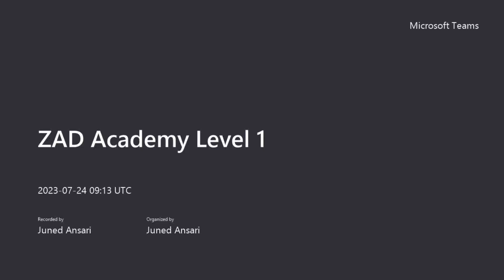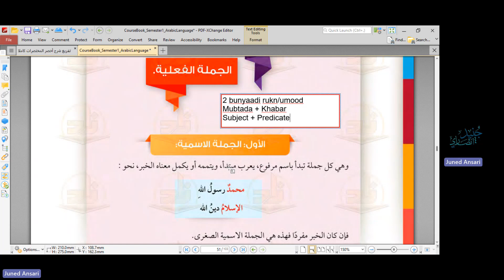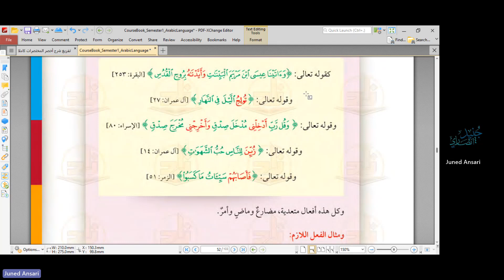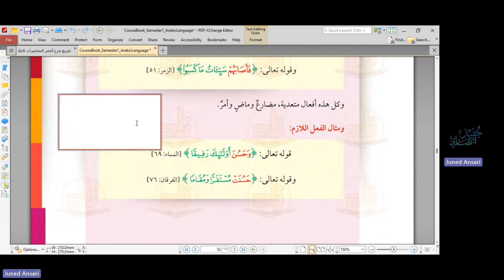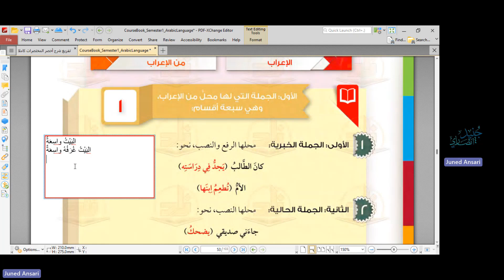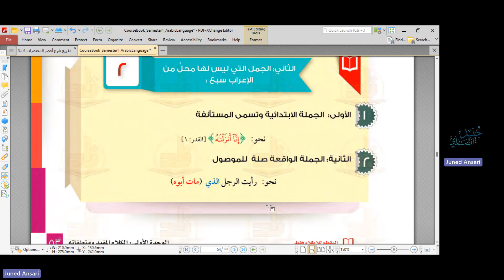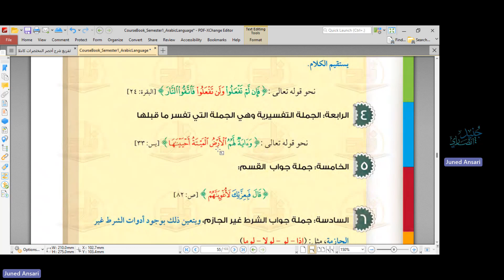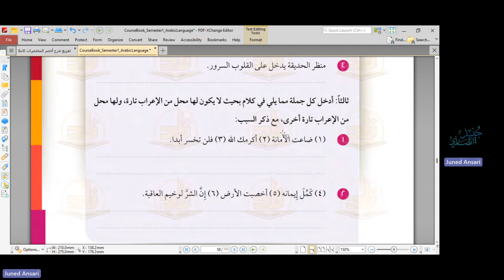12. Arabic Level 1 Introduction to Jumlah ZAD Academy Urdu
Date: 24/07/2023

Jumlah and its Types

Additional Resources (Arabic):

(Shaykh Saleh al Fawzan hafidhahullaah)